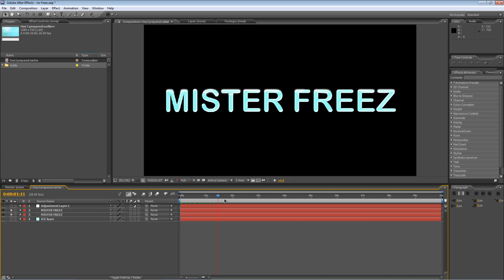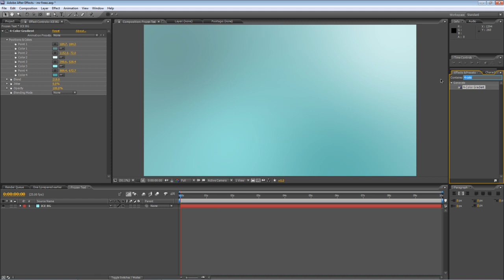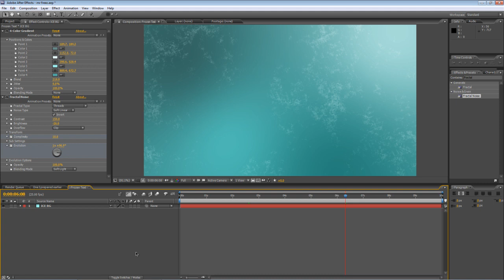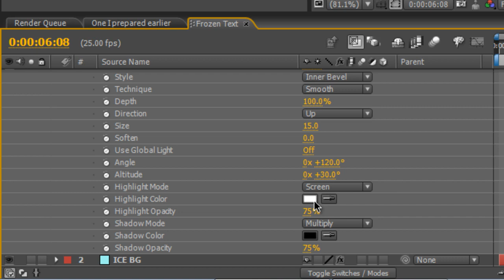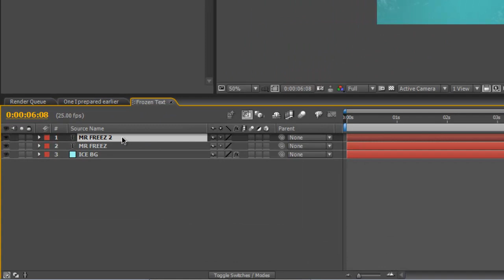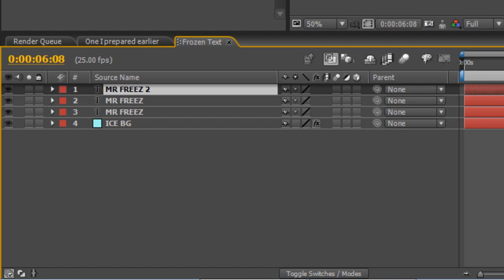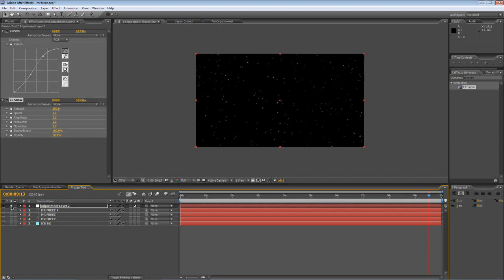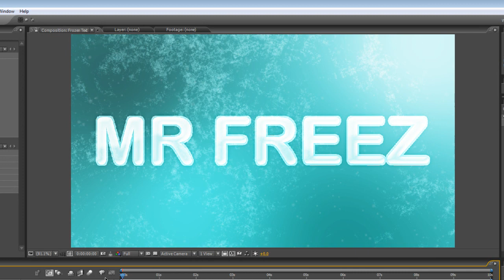After Effects Tutorial - Iced-up text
This was meant to be a quick tip tute on how to give text a simple glassy look, but I got a bit carried away. Find out how to create a simple ice texture, some cold, glassy text, and a freezing animation in this After Effects tutorial.